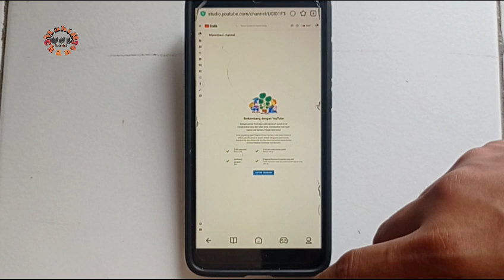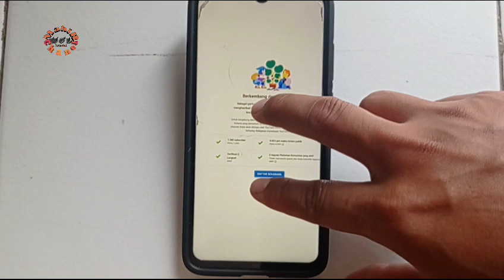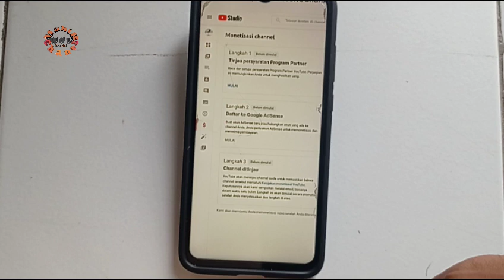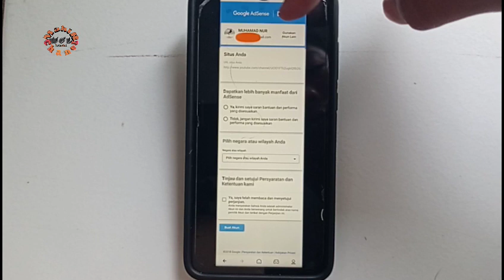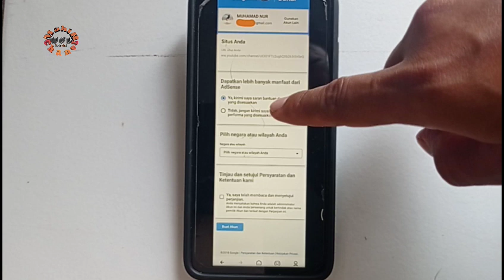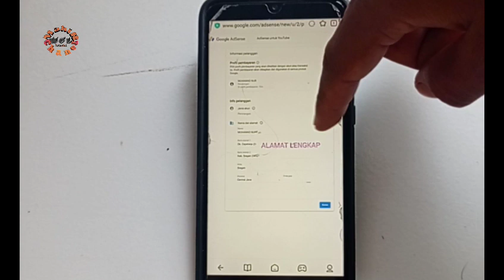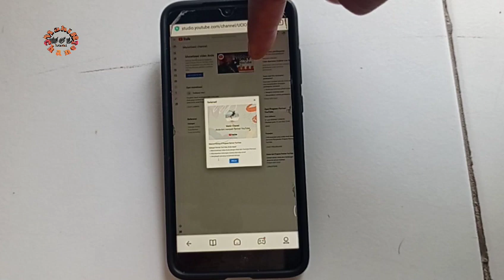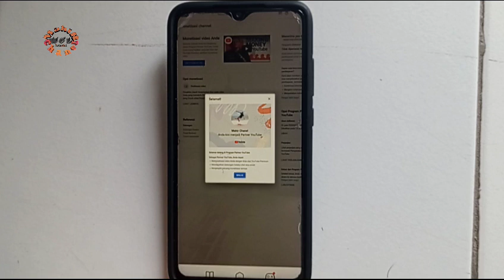Tutorial cara daftar adsense dan monetisasi youtube 2022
Agar sobatku lebih jelas lihat video ini sampai akhir yaa
Semoga sobatku semuanya mendapatkan manfaat dari video ini

Record : Hp Xiaomi note 9
Editing : Filmorago
Editing Thumbnail : filmorago & kineMaster pro

Silahkan subscriber,like' dan share jika kalian sudah berhasil mempraktekkan cara ini.